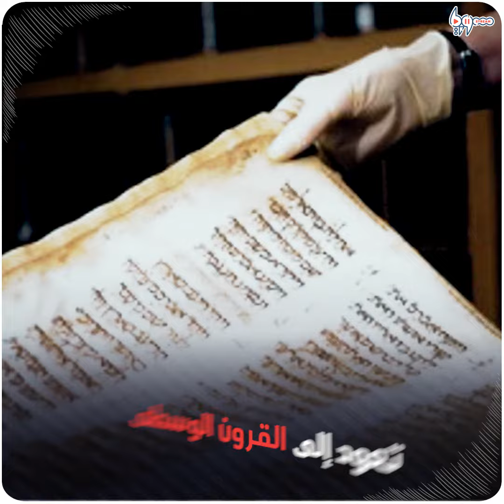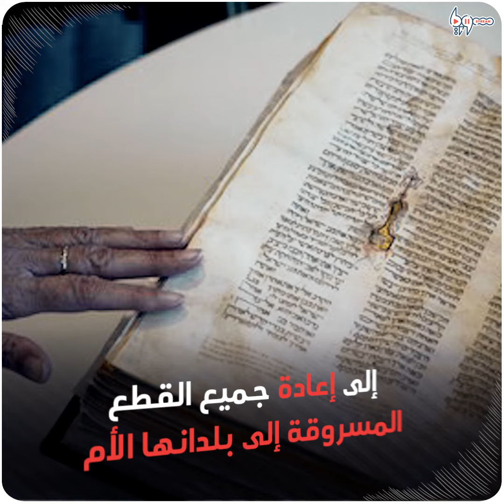إسرائيل" تنهب "تيجان دمشق".. ماذا تعرف عنها؟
إسرائيل" تنهب "تيجان دمشق".. ماذا تعرف عن هذه "التيجان"؟

يمكنكم متابعتنا عبر وسائل التواصل الاجتماعي المختلفة:
فيس بوك: